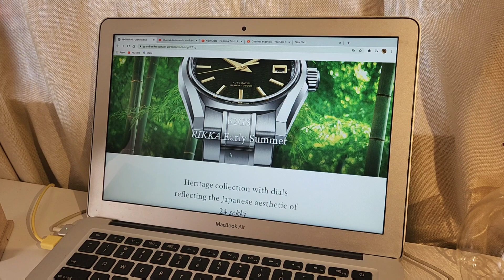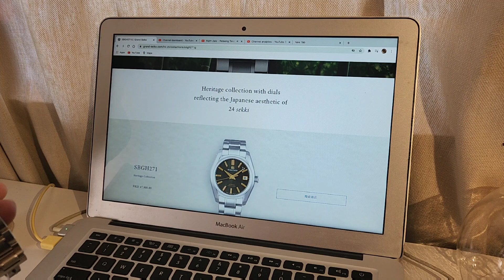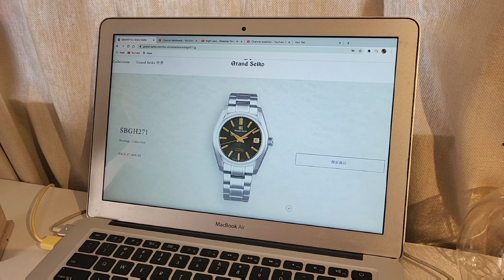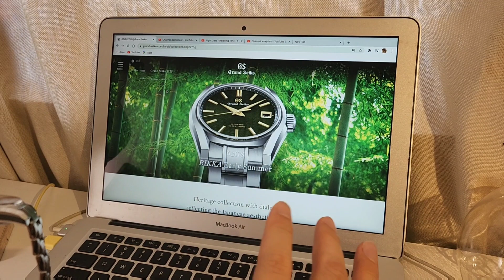五月 立夏 Grand Seiko SBGH271 early summer